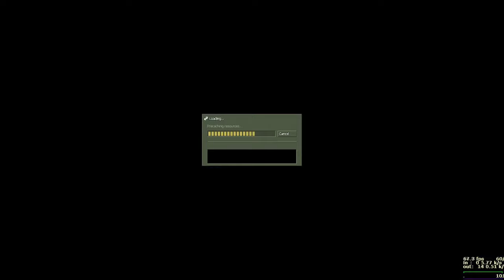Counter Strike - Condition Zero | Map Downed | Live Gameplay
Live gameplay of Counter Strike - Condition Zero